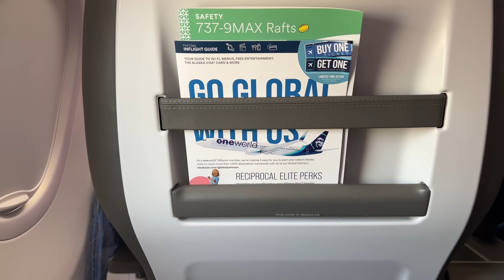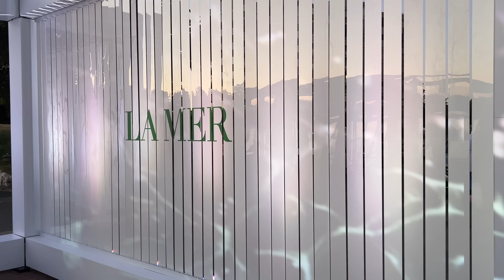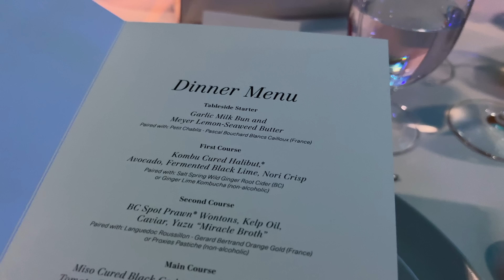VLOG: VICTORIA, BC WITH LA MER | ALYSSA LENORE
Got invited on a beautiful trip to Victoria, BC with La Mer!

- iPhone Remote

❍ MUSIC ❍
➫ "Coniferous" - Jobii
➫ "French Kisses" - A Month of Sleep
➫ "Like The Ocean" - The Big Let Down
➫ "Shine Like Diamonds" - Filthy The Kid
➫ "Luminescence" - Trevor Kowalski
➫ "I'm Good On That" - Sarah, the Illstrumentalist
➫ "Love Love" - Heyson
➫ "Academia" - Heyson